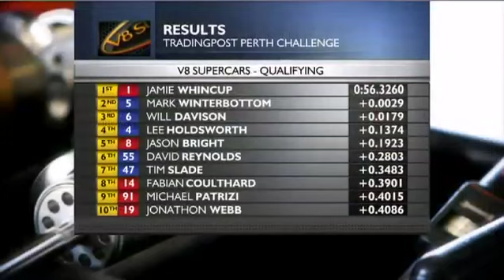V8 2012 Trading Post Challenge - Qualifying Sunday (Race 8)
Watch the highlights from Qualifying for Race 8 of the Championship